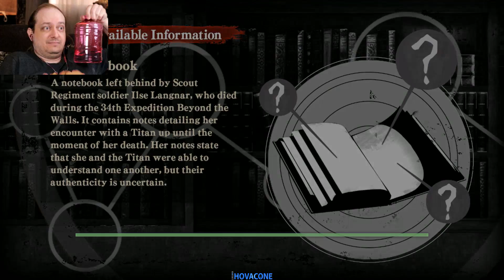March Beyond The Walls | Attack On Titan | Part 15 | Gameplay Walkthrough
March Beyond The Walls | Attack On Titan | Part 15 | Gameplay Walkthrough includes a Review of Attack on Titan a.o.t Wings of Freedom for PC, PS4 Pro & Xboxone. This Attack on Titan a.o.t Wings of Freedom Gameplay Walkthrough will include a Review, Missions, Combat Skills, Titans Action & Gore & Full Anime Story along with the Ending of the Single Player.

Description:

An international hit anime "Attack on Titan" has come to Steam!
Battle is joined between the man-eating Titans and Eren and his companions. Experience the illusion of being in the anime, and controlling the flow of the story.

The story from the anime, with a few original twists, is yours to experience!

The game retells key moments from the Attack on Titan manga (1 through 19), in addition to new scenarios involving the key characters.

Chapter One

In 845, when Eren was just 10 years old, the "Colossal Titan" suddenly appeared. Large enough to breach the Wall, it allowed other Titans to rampage through the city. One of them ate Carla, Eren's mother. With the so-called "Armored Titan" now preventing access, Wall Maria was abandoned and humanity were forced to fall back to Wall Rose. Having lost his family, his home and his dreams, Eren swore revenge on the Titans. Aiming to become a member of the Scout Regiment, he joined the "104th Cadet Corps."

Chapter Two

Three years after Eren enlisted, the "Colossal Titan" suddenly appeared again. Eren tried to fight it alone but failed to defeat it. He returned to headquarters and then takes a squad out himself, but the mission was a failure with Eren suffering a terrible injury to his leg and many soldiers being killed. When Armin was about to be eaten by a Titan, Eren sacrifices his life to save him.
Immediately before the Trost District Wall was destroyed by the Colossal Titan, elite members of the Scout Regiment were on a mission outside the Wall.

The principle role of the Scout Regiment was to scout beyond the Wall, seeking a way to take back Wall Maria which was lost 5 years previously. Setting up supply bases in destroyed towns and villages, they sought to secure a route for a large force to make their way to the Shiganshina District, where the Wall was destroyed. Fighting with the Titans outside the wall as they go, they sought to secure the route while making new discoveries along the way.

Chapter Three

The brave resistance offered by the Garrison Regiment, combined with the return of the Scout Regiment, was enough to keep Wall Rose safe from the Titans. Within the Walls, however, the same chaos descended as was experienced when Wall Maria was lost 5 years previously. Not only has the Colossal Titan attacked humanity again, but the damaged Wall has been repaired - unbelievably - by the "power of the Titans." Is Eren an ally for humanity or just another enemy? As the debate continues within the Walls, the Scout Regiment - newly joined by Eren - begin their 57th mission to the outside world.